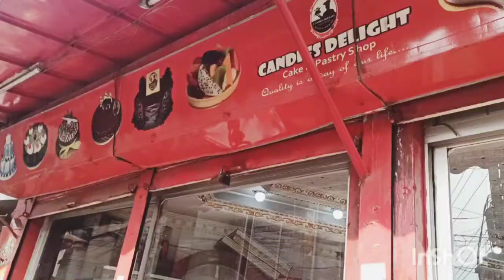আজকে বন্ধুদের সাথে অনেক আডডা আর জম্পেশ খাওয়া দাওয়া 😋👈 vlog -38